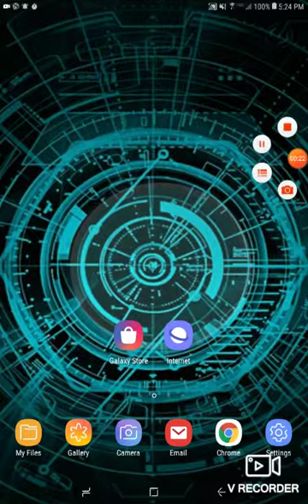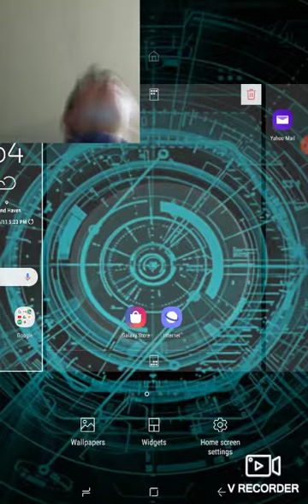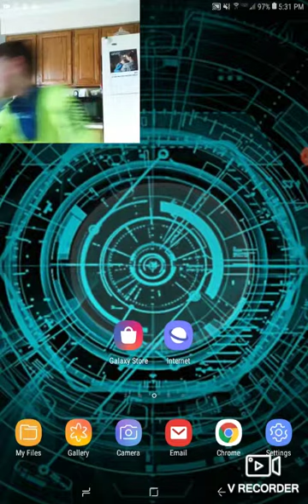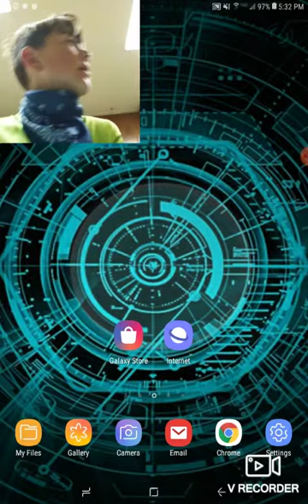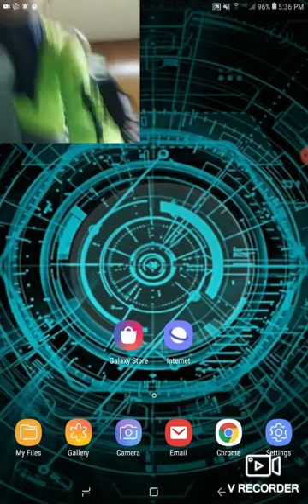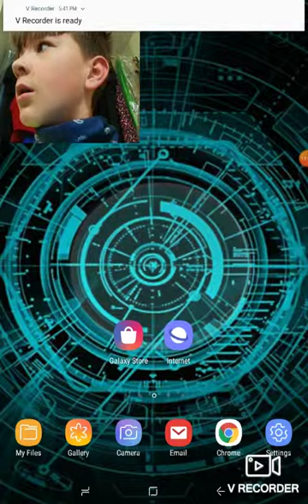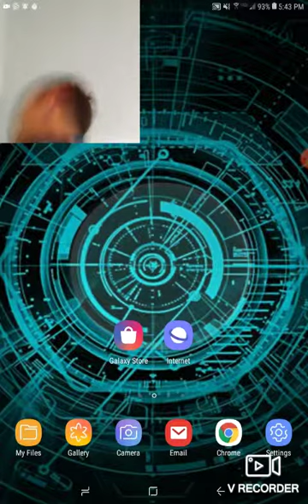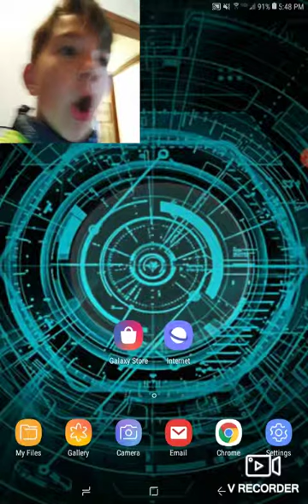This is weird!!!